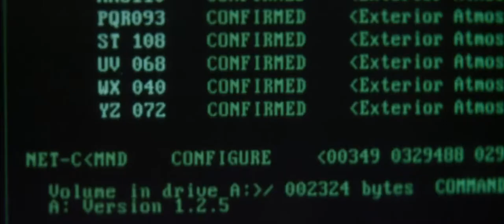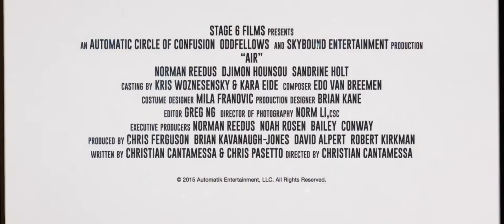Air 2015 Official Trailer [HD 1080p]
Pre-Order AvailablePre-Order MovieDirector  Christian Cantamessa
  Actors  Norman Reedus, Djimon Hounsou